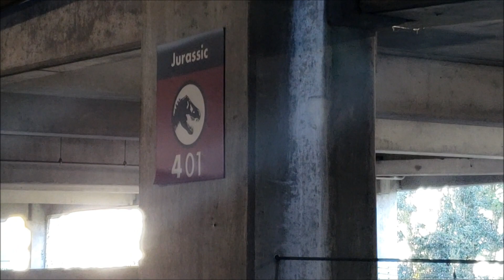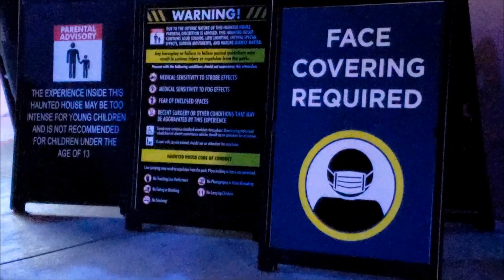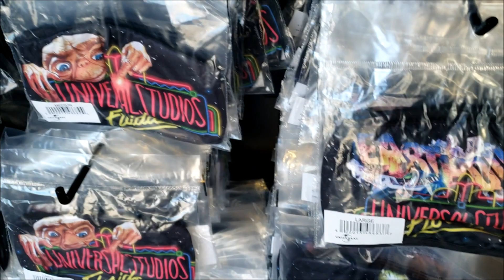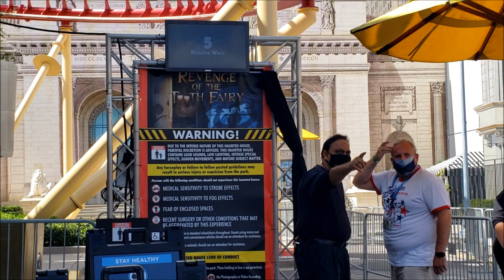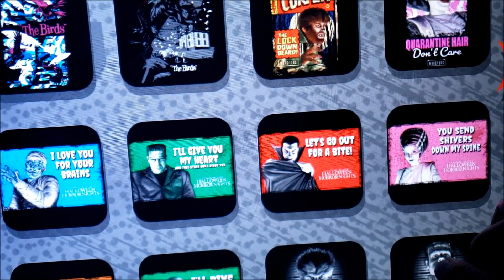Universal Studios Vlog: "HHN Houses ALL Day and Eating a Wimpy's Burger on a Tuesday"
I heard that Universal Studios was going to open up the houses for everyone today so I got in my Mitsubishi, and did the two HHN houses ALL DAY!  I took a little break and ate a Wellington Burger from Wimpy's.